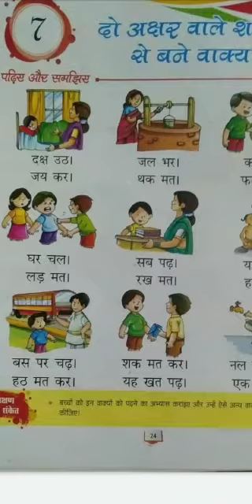E.M class- k.g Sub.- hindi Topic- Two letter word - sentences